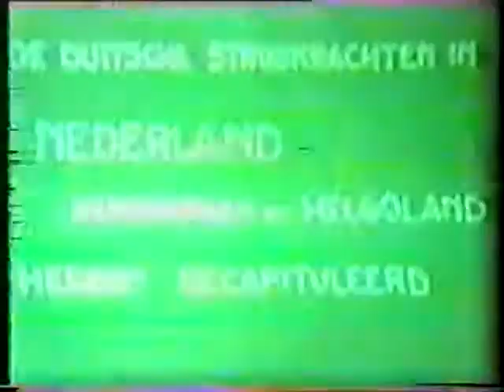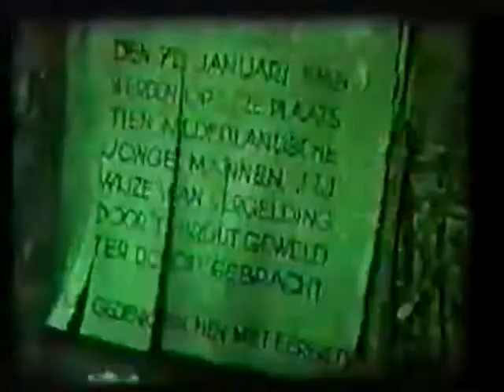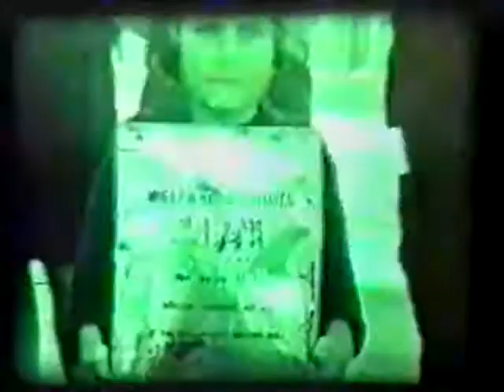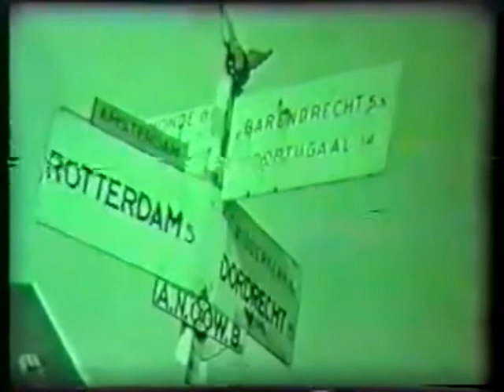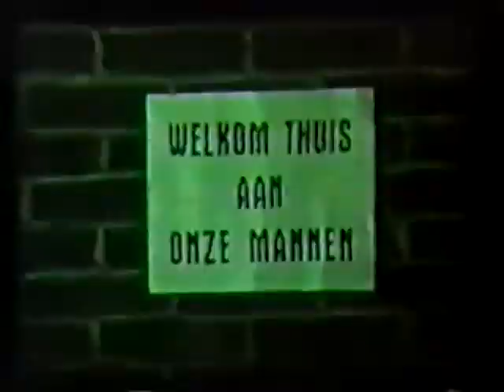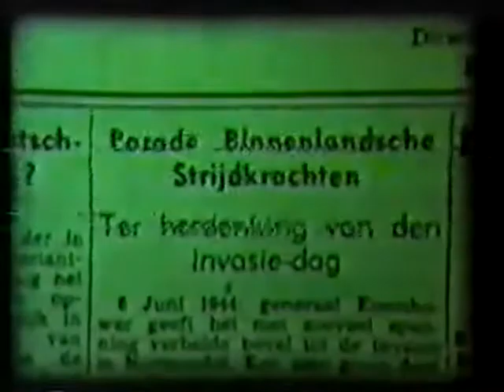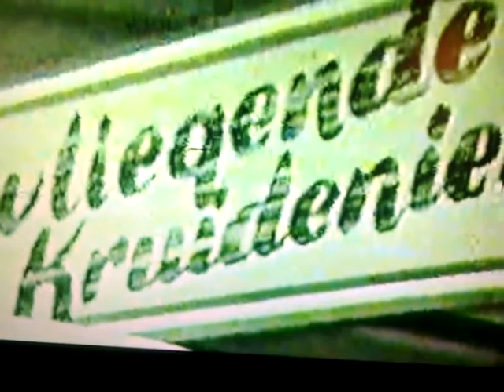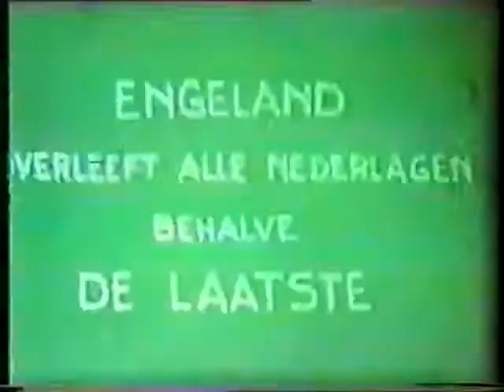Bevrijdingfeest 1945 in Rotterdam